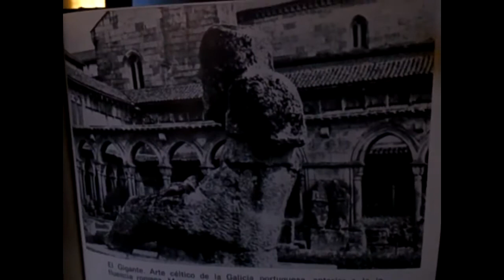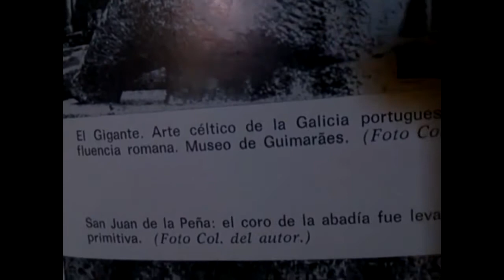Busqueda rapida de Nefilims ( excursion pendiente ) Primer vistazo Zona1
toda la zona será revelada con la ayuda de Dios!
A POOOR ELOOOS!!! Que son pocos y cobardes!!!